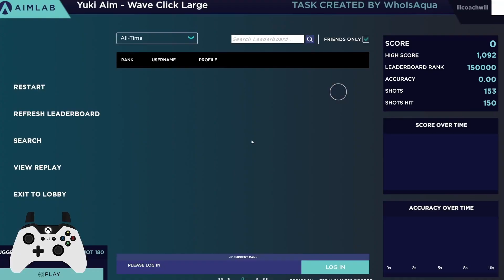Aimlab Controller Yuki Aim Wave Click Large 100 FOV and 120 FOV 😉